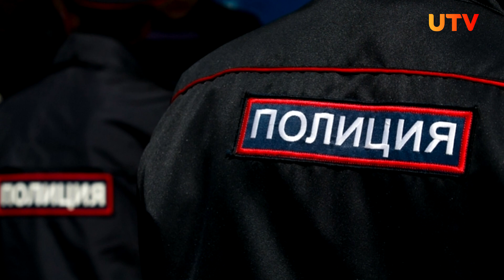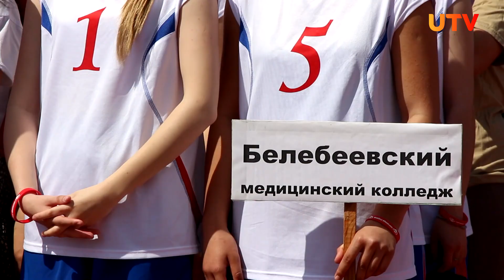Новости Белебеевского района от 07.06.2022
Смотрите в выпуске:
- Приютовцы приняли участие в «Гонке Героев»
- Белебеевские пловцы вернулись с медалями с Кубка Республики
- В Белебее злоумышленники, за одну ночь совершили два разбойных нападения
- В деревне Баймурзино построят новый ФАП
- Студенты Белебеевского медколледжа приняли участие в республиканской спартакиаде

Смотрите новости Белебеевского района каждую пятницу в 21:20 на телеканале UTV. Поделиться своими новостями вы можете в группе "Телеканал UTV в Белебеевском районе" в контакте или позвонить по телефону 09388 (с мобильных бесплатно)